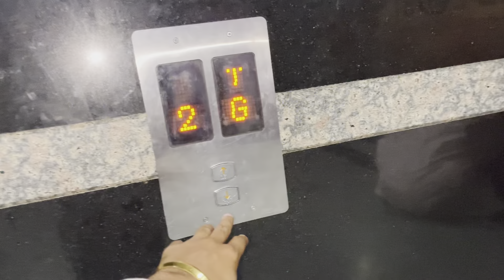HEAVENS MAI WATER SE HUI LADAI 😭|| DAILY VLOGS ❤️